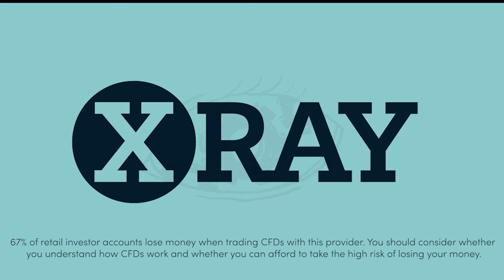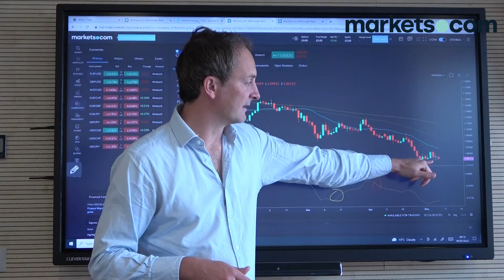EU Markets 09/05 - Bitcoin, Nasdaq, Chinese numbers, Inflation, ECB, EUR/USD/GBP, UK100, Oil and Gas